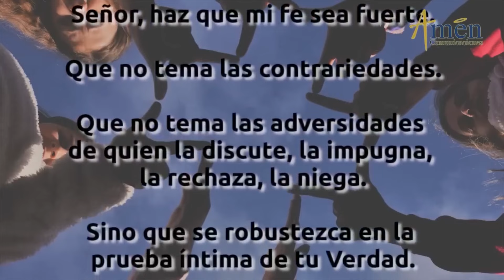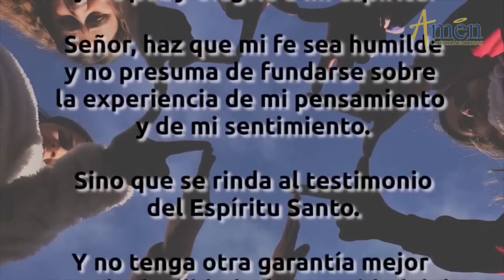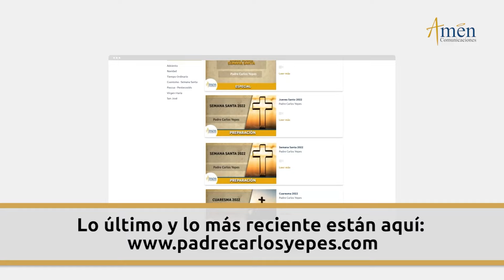Santo de Hoy 29 de Mayo l San Pablo VI l Amén Comunicaciones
👉Amen Comunicaciones

𝗘𝗡𝗖𝗨𝗘𝗡𝗧𝗥𝗔𝗡𝗢𝗦 𝗘𝗡